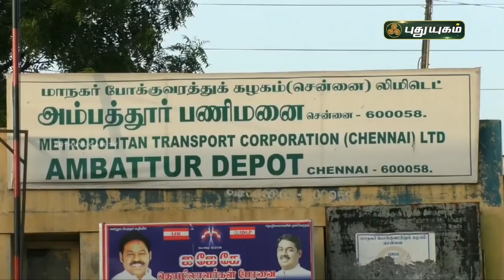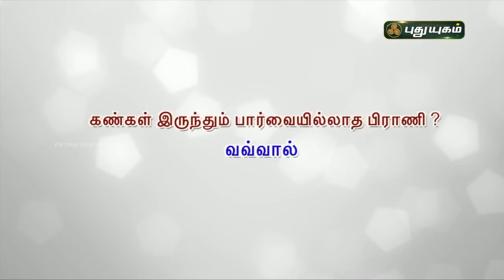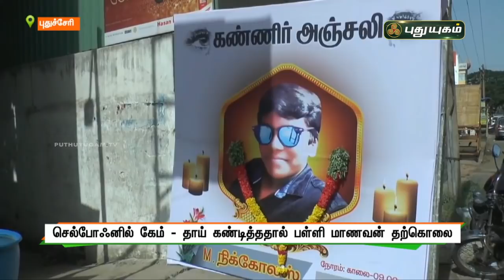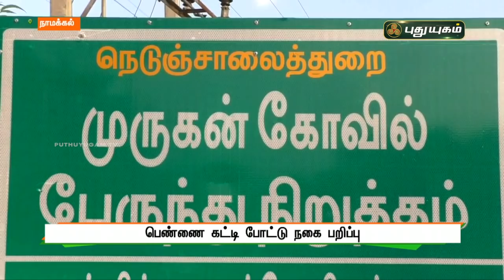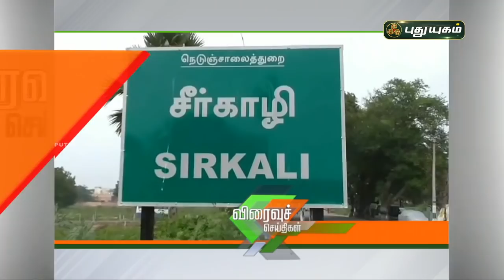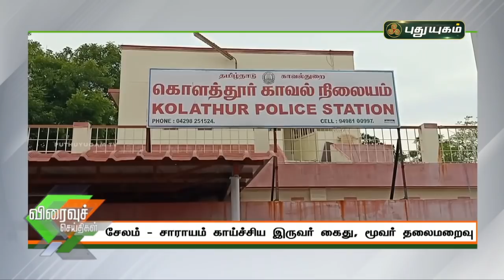புதுயுகம் விரைவுச் செய்திகள் | 1 PM Speed News | 21/06/2021